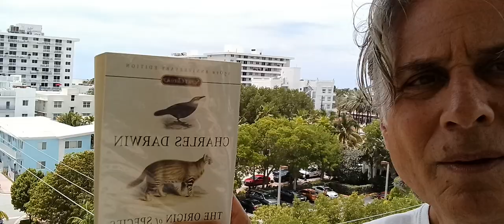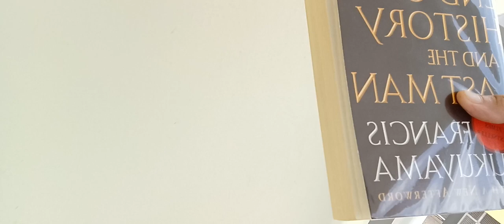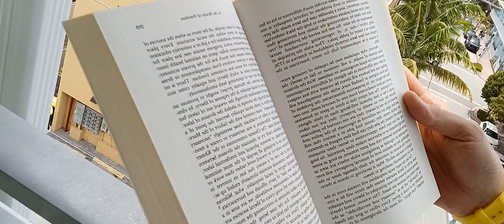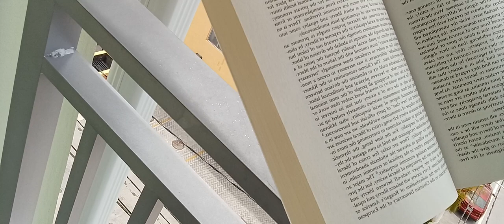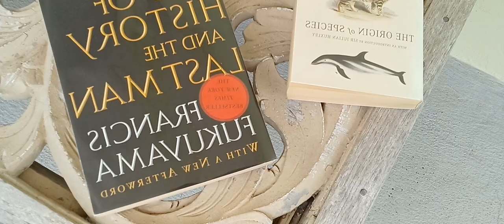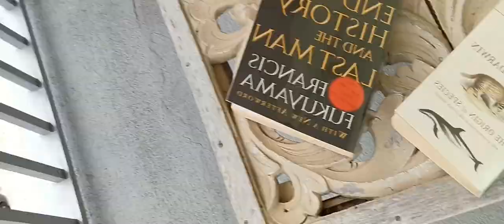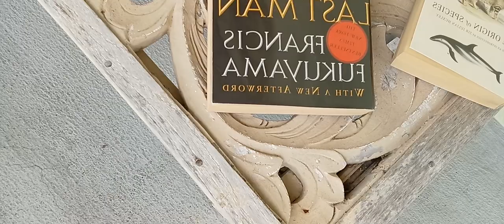Cuál es la ÚNICA razón por la que Bolivia es la piedra de tropiezo de Chile?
Y un paseo por la política Argentina, Peruana, Nicaragüense, Cubana y Venezolana. Y otros países mencionados.

No hay evidencia histórica o teológica para afirmar que Jesucristo era capitalista. El concepto de capitalismo como sistema económico y político surgió mucho después de la época en la que Jesús vivió. No hay registros que indiquen que Jesús haya expresado opiniones políticas o económicas específicas durante su ministerio.

Con respecto a Charles Darwin, él fue un científico que desarrolló la teoría de la evolución mediante selección natural. La teoría de Darwin se centra en la comprensión de los procesos biológicos y no en los sistemas económicos o políticos. No existe ninguna conexión directa entre la teoría de Darwin y el capitalismo.

En cuanto a la disputa territorial entre Chile y Bolivia por Antofagasta en el siglo XIX, es un tema histórico y político complejo. La Guerra con Chile (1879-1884) involucró a Chile, Bolivia y Perú, y tuvo como resultado que Chile obtuviera el control de la región de Antofagasta. Esta guerra fue motivada por una serie de factores, incluyendo intereses económicos y políticos. Sin embargo, no está relacionada directamente con las creencias de Jesucristo o las teorías científicas de Charles Darwin.

Ref: La MALDICIÓN  Chilena: Bolivia.

Ref2: Cuál es la ÚNICA razón por la que Bolivia es la piedra de tropiezo de Chile?

Ref3: La muerte de Somoza en Paraguay.